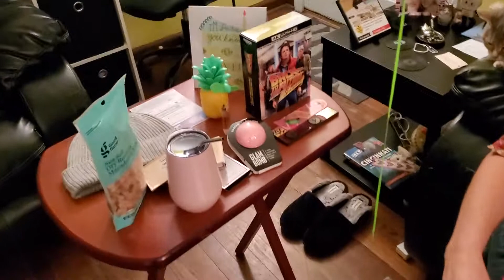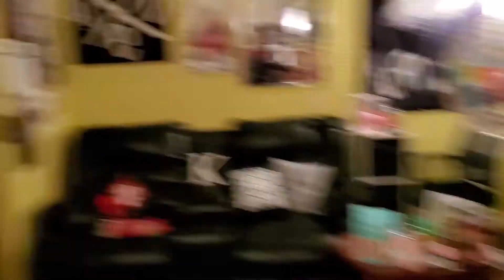Jessica's Birthday 2020